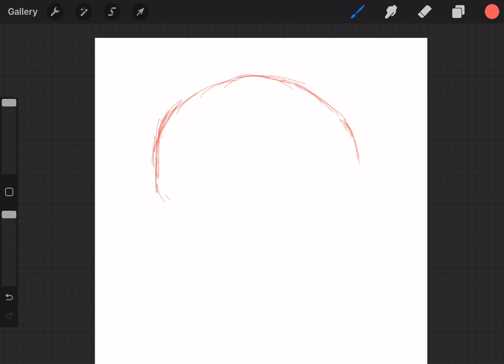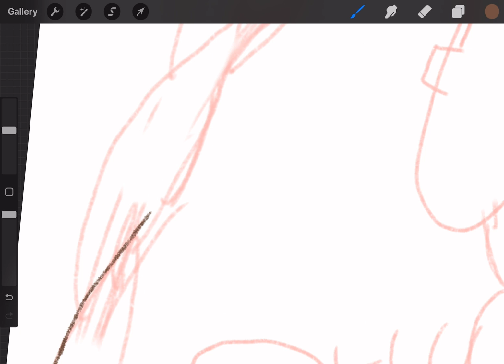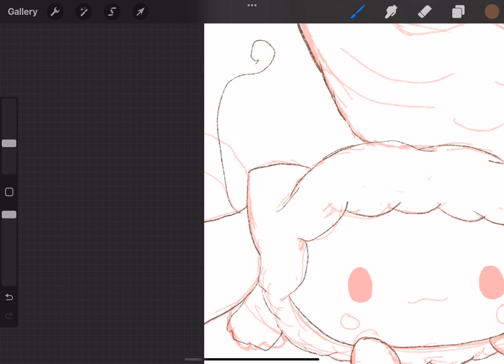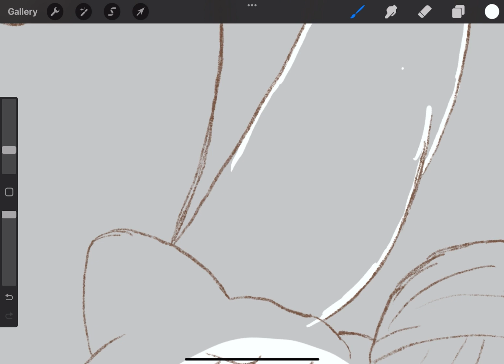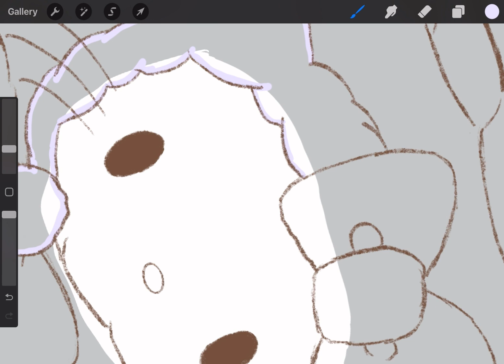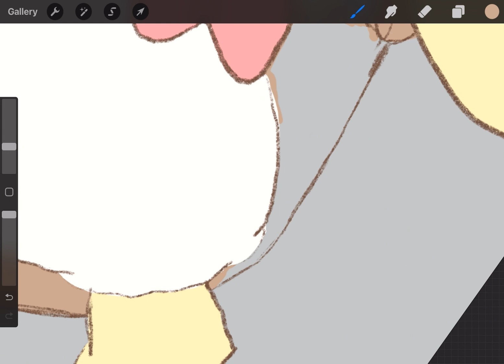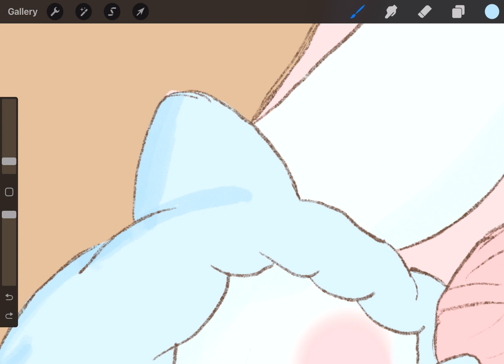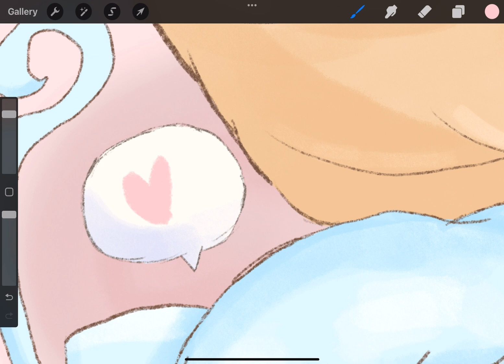Chill Darwing with Pokemon Music for 2 hours - Sanrio Art